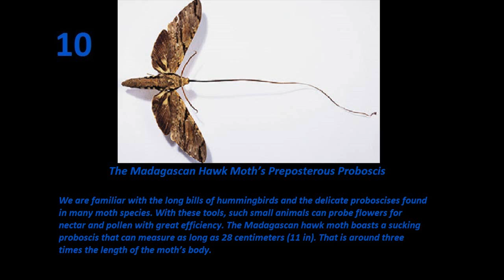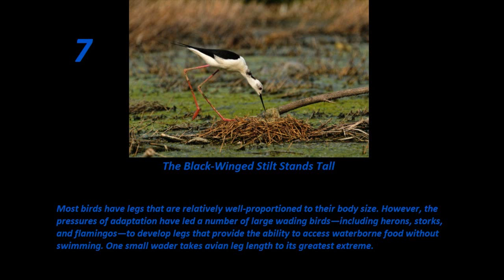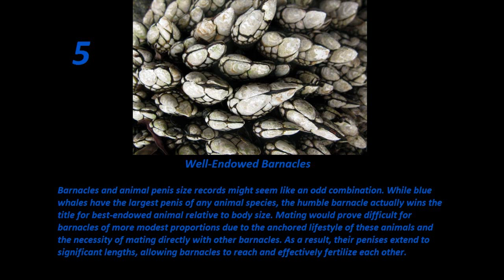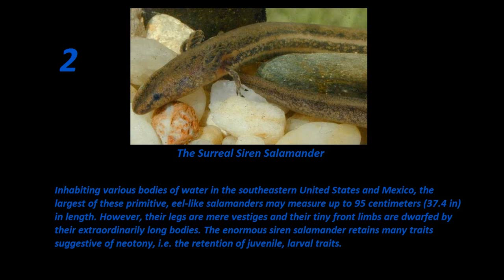10 Amazing Animals With Completely Bizarre Body Proportions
Animals are generally symmetrical and usually have proportions that make sense to the casual onlooker. The bills, tails, legs, body shape, and other elements of animal forms are quite often put together in a completely natural-looking manner. However, the forces of natural selection have resulted in some truly bizarre and even record-breaking animal builds. Here, we look at animals with bills and tails that dwarf body length, the shocking proportions of a certain worm, and why fiddler crabs are so grotesquely formed.
1. The Madagascan Hawk Moth's Preposterous Proboscis
We are familiar with the long bills of hummingbirds and the delicate proboscises found in many moth species. With these tools, such small animals can probe flowers for nectar and pollen with great efficiency. The Madagascan hawk moth boasts a sucking proboscis that can measure as long as 28 centimeters (11 in). That is around three times the length of the moth's body.
2.The Ribbon-Tailed Astrapia's Dazzling Tail Feathers
The aptly named ribbon-tailed astrapia wins the award for longest tail feathers in relation to body size among all birds. Native to the montane forests of New Guinea, this bird of paradise has a tail that measures well over three times the length of the actual bird. Twin white feathers may extend over 1 meter (3.3 ft) in length, simply dwarfing the bird itself, which measures only 32 centimeters (12.5 in).
3. Sword-Billed Hummingbirds Have Bills Longer Than Their Bodies
Bird bills are finely adapted to the shape, size, and lifestyle of their particular species of bird. Usually, the result of adaptation is one that is practical and rather normal in appearance. However, weird bills are sometimes needed to allow a bird to take advantage of a specialized food source.
4.The Black-Winged Stilt Stands Tall
Most birds have legs that are relatively well-proportioned to their body size. However, the pressures of adaptation have led a number of large wading birds—including herons, storks, and flamingos—to develop legs that provide the ability to access waterborne food without swimming. One small wader takes avian leg length to its greatest extreme.
5.The Extraordinary Length Of The Bootlace Worm
We know that worms are thin and long, but just how long can a worm get? The answer is rather shocking in certain species. The bootlace worm, commonly seen off the coasts of Britain, is an unsegmented species with incredible growth potential that is seemingly unlimited at times. It's not uncommon for them to grow up to 9 meters (30 ft), while the longest known specimen has measured over 55 meters (180 ft).
6.Well-Endowed Barnacles
Barnacles and animal penis size records might seem like an odd combination. While blue whales have the largest penis of any animal species, the humble barnacle actually wins the title for best-endowed animal relative to body size. Mating would prove difficult for barnacles of more modest proportions due to the anchored lifestyle of these animals and the necessity of mating directly with other barnacles. As a result, their penises extend to significant lengths, allowing barnacles to reach and effectively fertilize each other.
7.The Tube-Lipped Nectar Bat's Enormous Tongue
If you want to see other videos about wild nature and animals or about cats and dogs and maybe funny cats you can find it in our channel TheMostFacts.

This is the video about 10 Amazing Animals With Completely Bizarre Body Proportions, we also have another stuff in our channel! =)
10 Amazing Animals With Completely Bizarre Body Proportions!